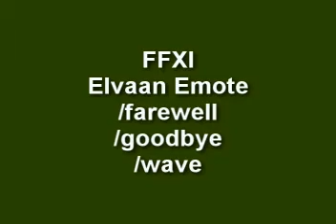FFXI Elvaan Emote /farewell, /goodbye and /wave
Animation of Elvaan Emote /farewell, /goodbye and /wave.